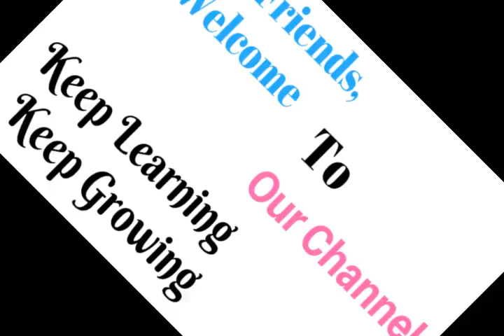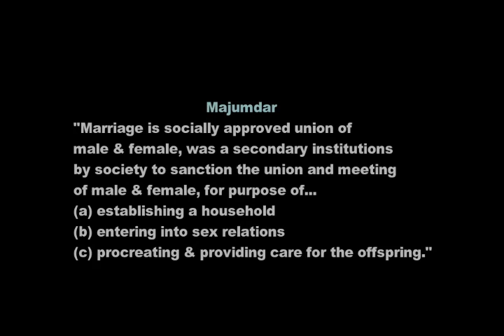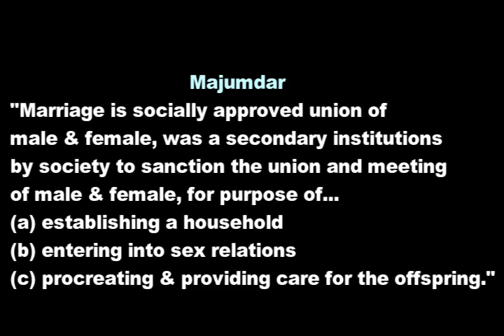What is Marriage in Hindi | Sociology | Education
(What is Marriage in Hindi | Vivah Kya Hota Hai)